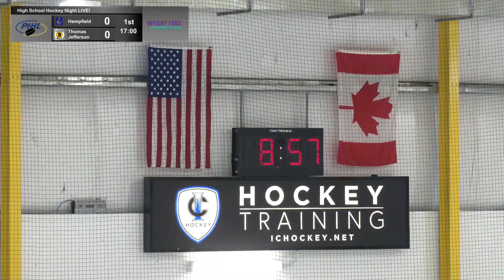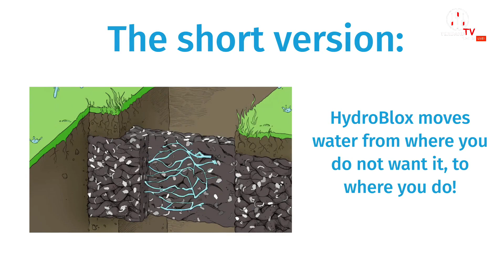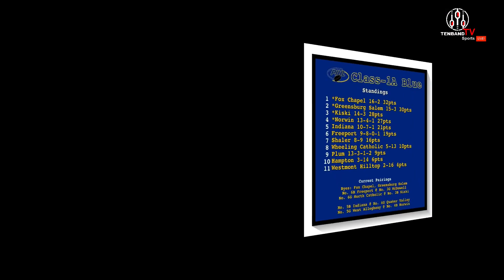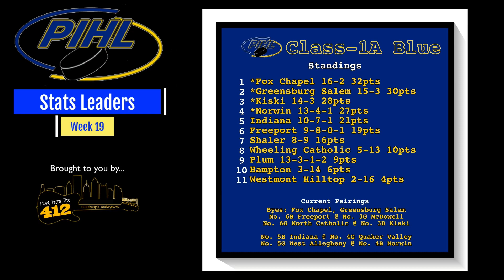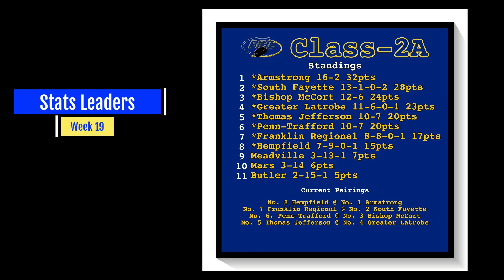Hempfield vs. Thomas Jefferson - PIHL Hockey Night LIVE! - February 16 2023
Hempfield travels to Ice Castle Arena for a PIHL AA Division showdown with rival Thomas Jefferson with playoff positioning on the line.

Matt Popchock on the call

Special thanks to our Week 19 Season Sponsor Weight Loss Direct and Pittsburgh Recording Artist Old Neon.